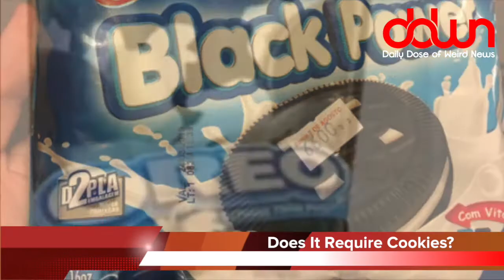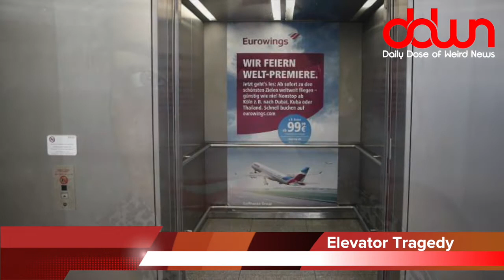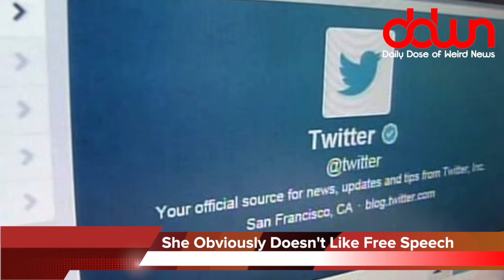Catholic priest in the KKK? * And 25 more TRUE weird news stories!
Yes. I fully expect this video to get demonetized as it will offend about half of YouTube viewers.  But I'm not compromising my work - these are jokes, people. If you're a precious little snowflake that is offended by an online comedian commenting on world news, you have bigger problems than my videos.

Being a jerk pays off! * Man’s last name of “Grabher” gets him into trouble! * Woman wants to buy Twitter to kick Trump off of it! * Man steals 93 pounds of women’s underwear! * We’re hardwired to gossip! * Does your cat love food more than you? * Catholic priest in the KKK? * And MORE in this DAILY DOSE OF WEIRD NEWS!

MY EQUIPMENT...

MY SHOWS...

OTHER  STUFF...